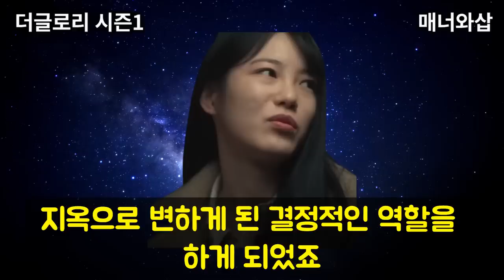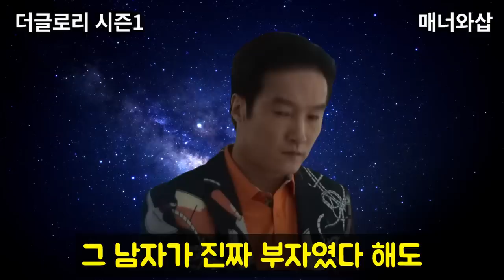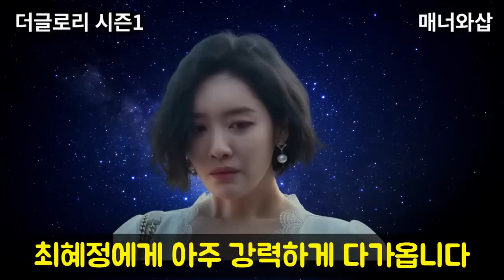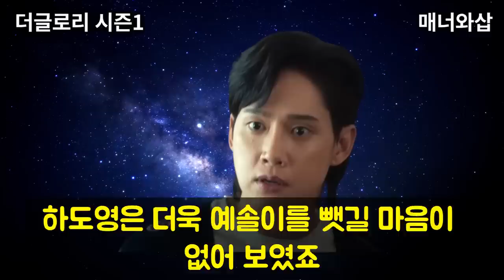[더글로리] 최혜정이 하도영의 친구 때문에 죽는 이유. 박연진의 더러운 계략과 시즌2 예상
더글로리 1화에서 최혜정은 체육관 열쇠를 가져옵니다. 그 열쇠로 인하여 문동은 김경란 등 많은 피해자들이 생겨났죠. 과연 최혜정은 박연진과 전재준에게 어떤 영향을 줄까요? 더글로리 파트2 시즌2에서 하도영의 친구 경태는 어떤 역할을 할지 예상해봅니다.